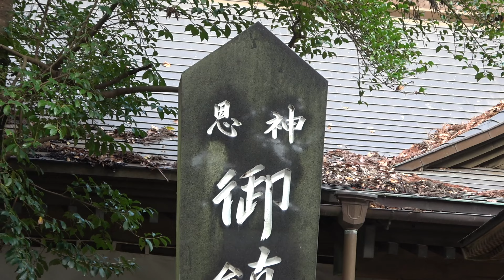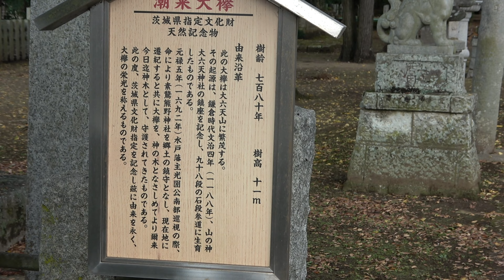素鵞熊野神社新嘗祭潮来ばやし奉納【潮来芸座連】/令和3年１１月２３日